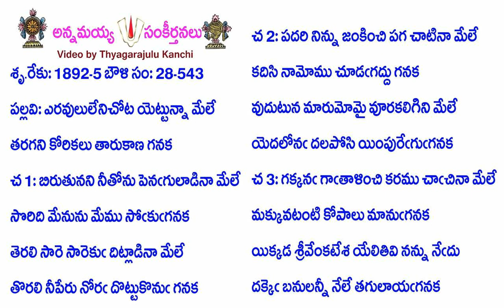Book28-Song543-14304-ఎరవులులేనిచోట యెట్టున్నా మేలే-eravululēnicōṭa yeṭṭunnā mēlē